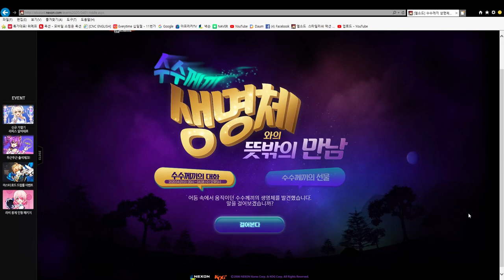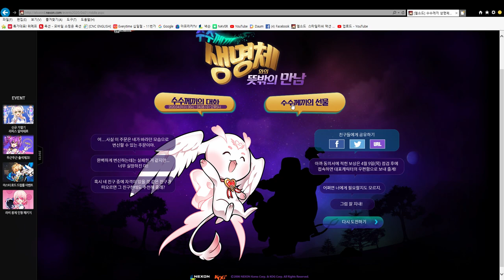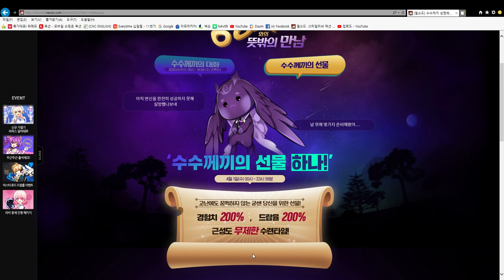[엘소드/Elsword] [bj윤철] 수수께끼 생명체와의 뜻밖의 만남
BJ에게 후원하기!!
하나은행 서윤철 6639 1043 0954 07

솔레스 : 기부와버스좀
기이아 : 광속레벨이벤

솔레스 글라디아토르 길드원모집중

가이아 엘소드즐겜러 길드원모집중